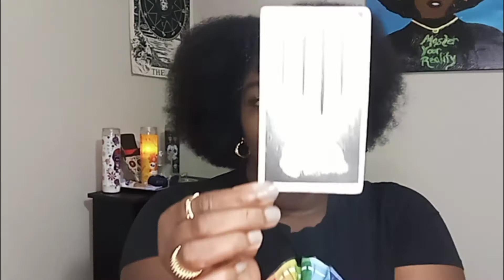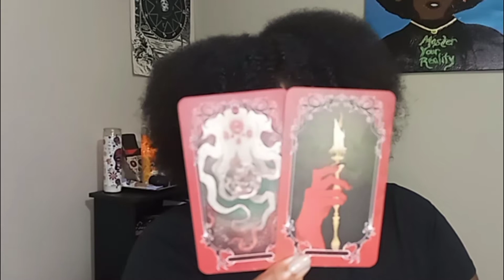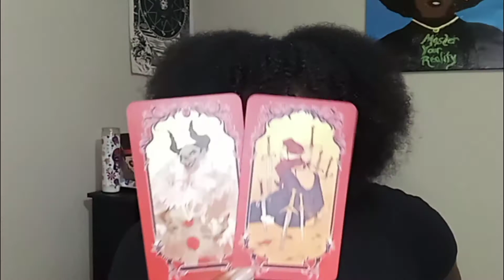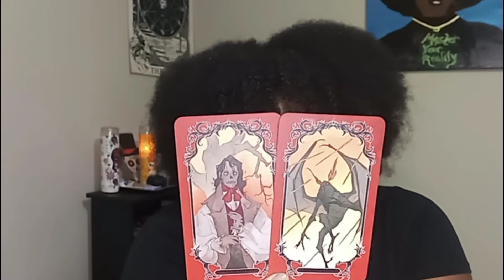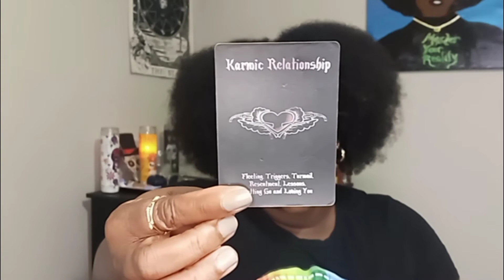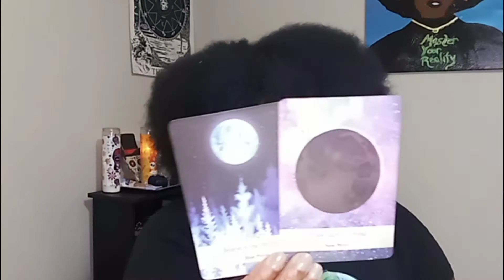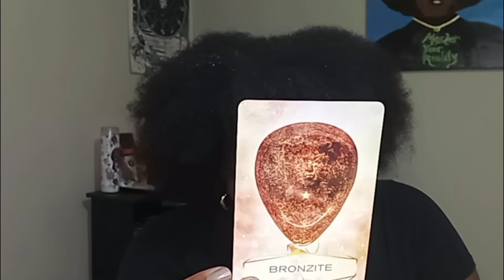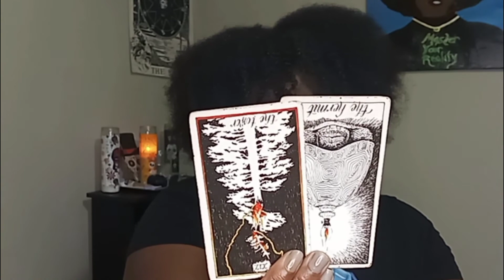Gemini October 2022: I Want My Baby Back!!! 👀🙄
Gemini, Make your moves in silence, the haters are lurking!

Lovers Oracle
Island Time Wellness Oracle
Horror Tarot
Wild Unknown Tarot
Moonology Oracle
Crystal Spirit Oracle